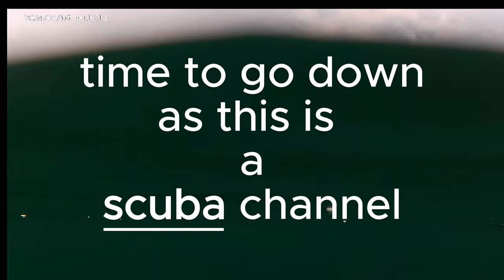2024 06 16 Handcam put van Eekeren comment